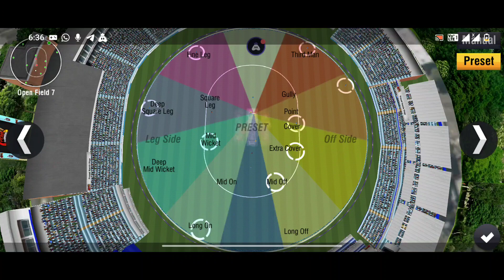#2023 What A Fantastic Match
What A Match India vs Australia